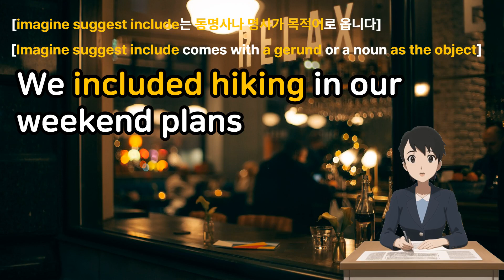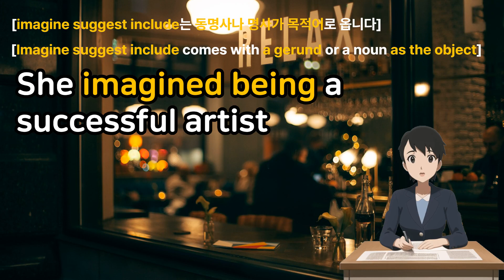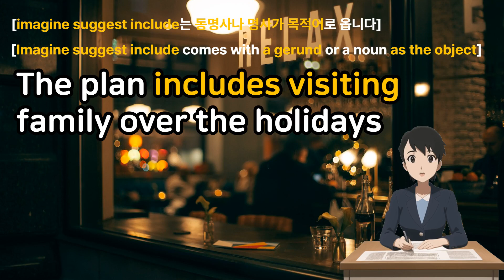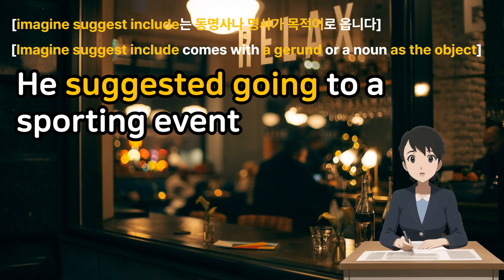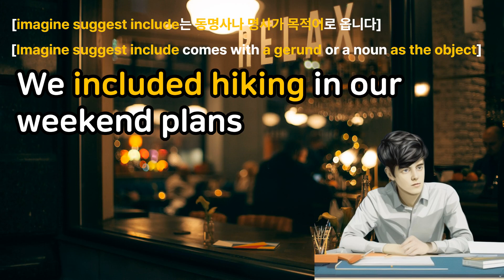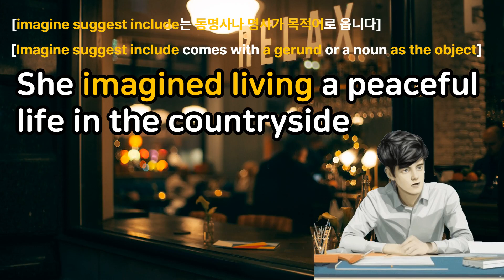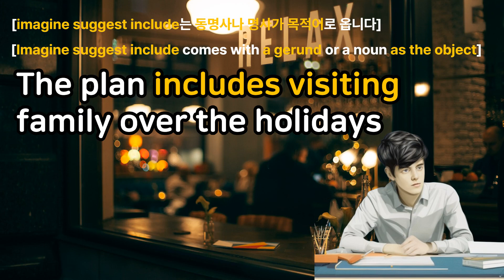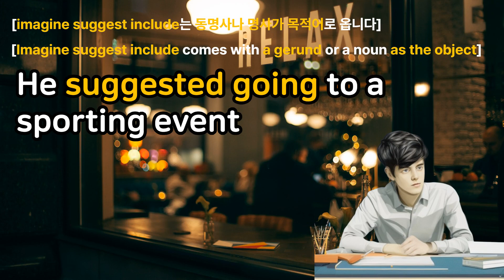[eng sub] 어려운 문법도 문장으로 자연스럽게 익히세요! ㅣ 동명사를 목적어로 갖는 동사 #02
imagine, suggest, include 동사는 목적어 자리에 동명사나 명사가 옵니다.
문법이 적용된 문장을 듣고 암기함으로써 문법은 물론 회화까지도 자연스럽게 익힐 수 있습니다.